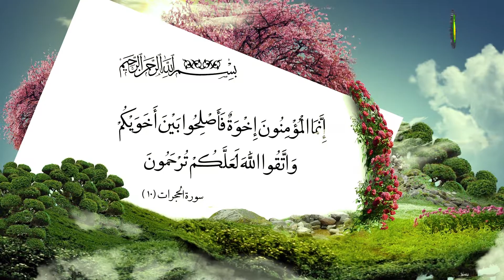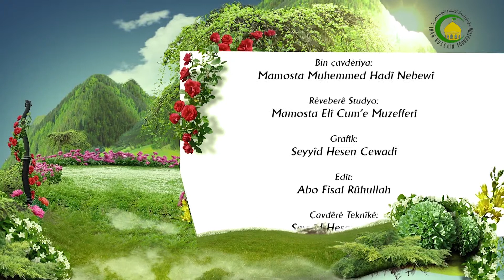66. DELÎLÊN GUHARTINA EXLAQÎ - Mamosta Seyyid M. Zekî TORÎ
Exlaq qabilîyeta taxyîre heya dema jinak linav malbatek mezhebî û huzurdar te bidinyayê hemi hurmata hev digrin  ewjî û we bike ema biçe nav malaka makus be ewjî e wak wa bin pes qabilîyeta texyîrê îxtiyarîye.